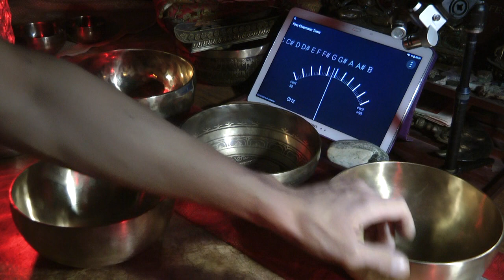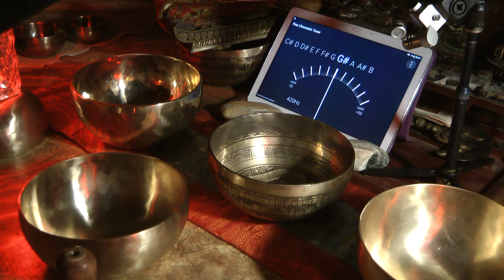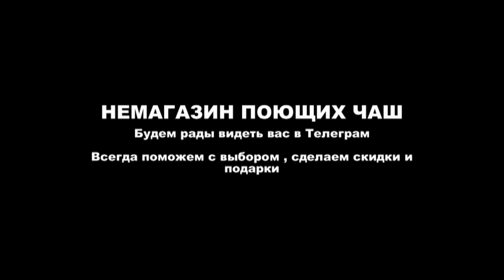17/5 - 21 cм поющие чаши ( презентация )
17/5 - 21 cм поющие чаши ( презентация )